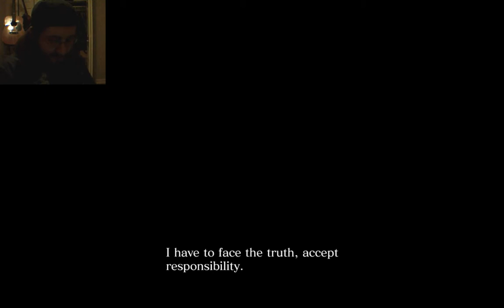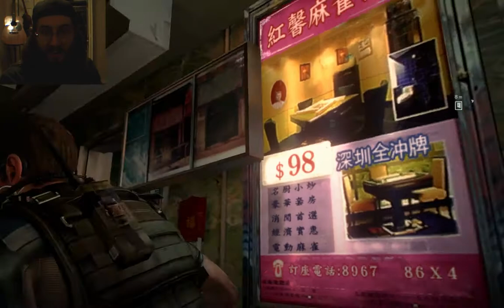I'm a Total Doofus at Resident Evil 6 - Chris Chapter 1